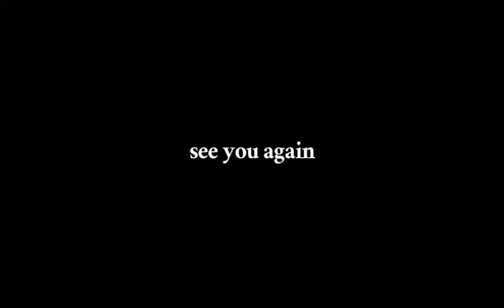Tugas video senam kelas X-3 MA AL-IHSAN CIPARAY